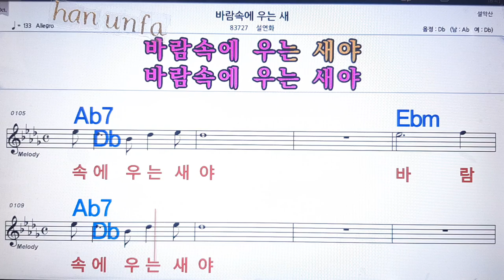바람 속에 우는 새/설연화💋노래방 반주*기타 코드 악보*가라오케💖Karaoke*Sheet Music*Chord*MR